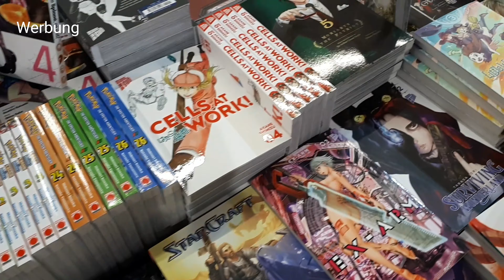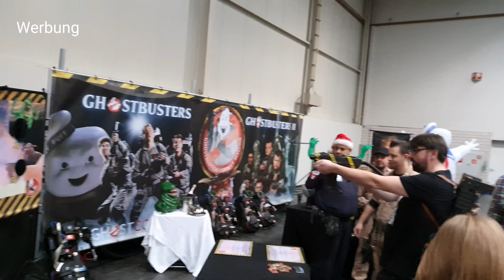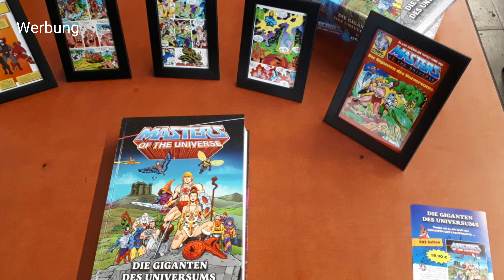German Comic Con Dortmund 2019 - Interviews und Impressionen zur Dezember Messe (German/English)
German Comic Con Dortmund 2019 - Impressionen, ein Star Wars Creator von der Black Series im Interview, die Retrofabrik im Interview, Rundgang über die Messe und vieles mehr (Deutsch & Englisch)

Werbung